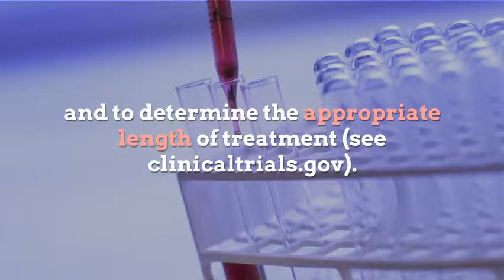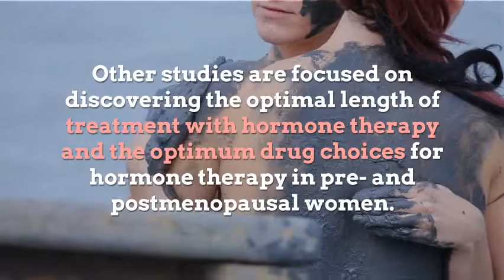MY aunt was diagnosed with stage 4 breast cancer